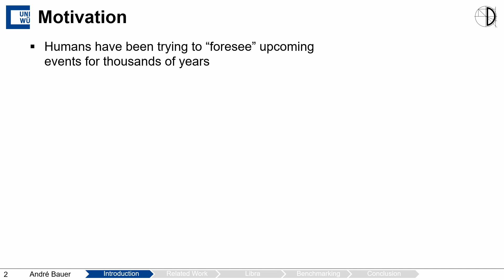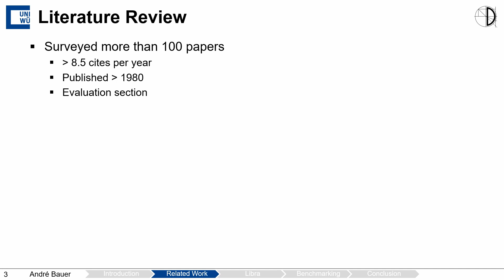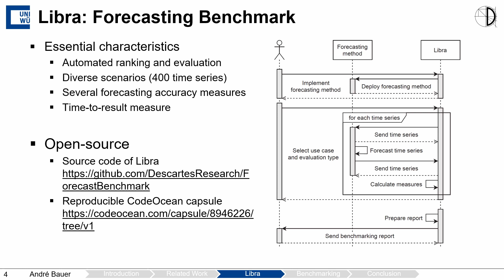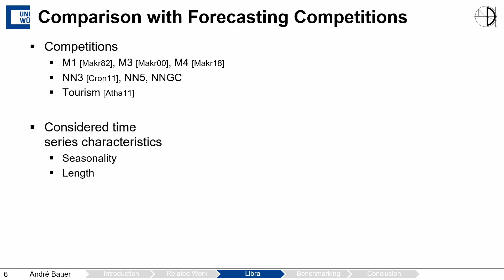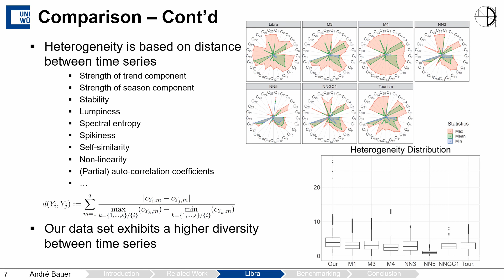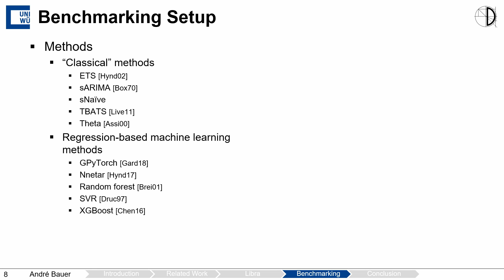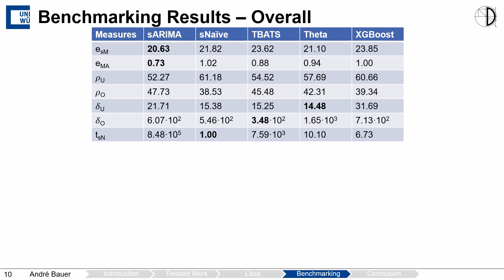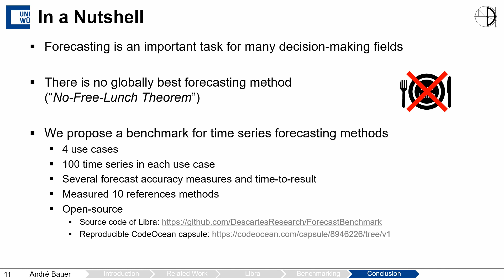Libra: A Benchmark for Time Series Forecasting Methods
André Bauer, Marwin Züfle, Simon Eismann, Johannes Grohmann, Nikolas Herbst and Samuel Kounev